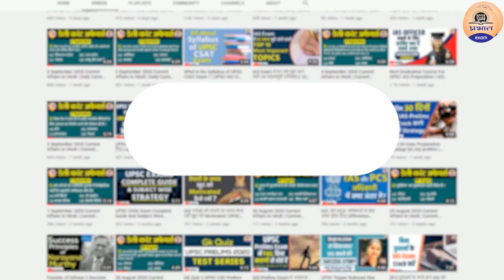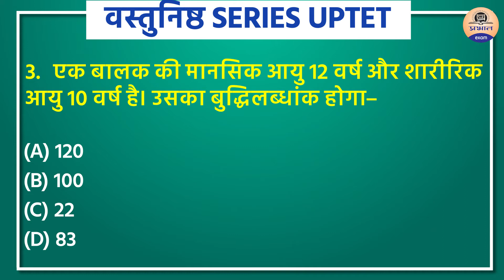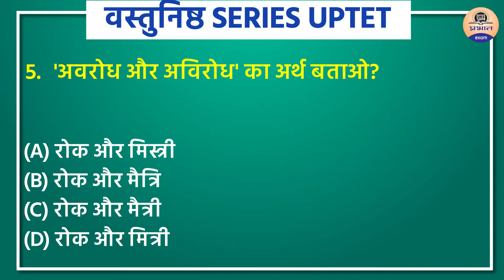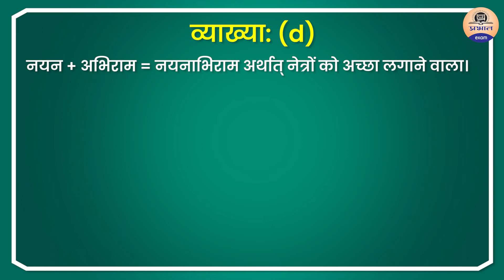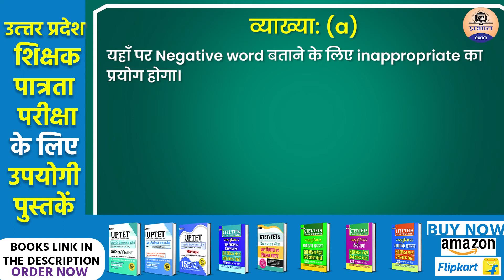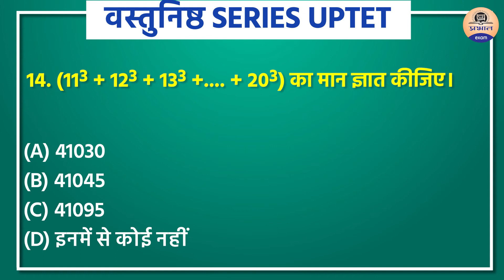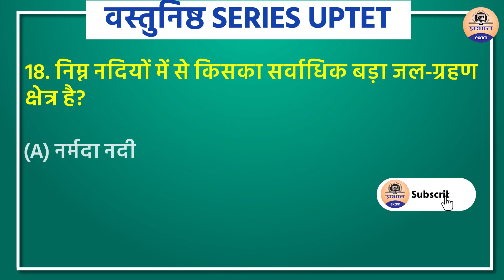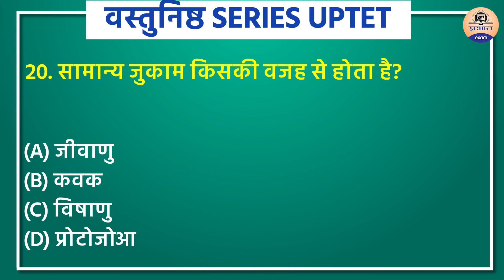UPTET Practice Set 2021 | UPTET Daily Practices Sets | Solved Model Question Paper 9 | Prabhat UPTET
UPTET practice set | UPTET practice set in Hindi | practice set for UPTET  | UPTET

and also share the video link as far as you can.

In this video, we are preparing students for the UPTET exam 2021. here we have covered a very important UPTET model paper.

About: All the Important topics of GK for Competition, Government Job Updates, Board Exam Tips, Live Test, related to Students are covered on Our Study Channel.